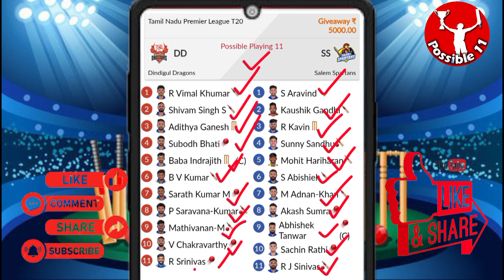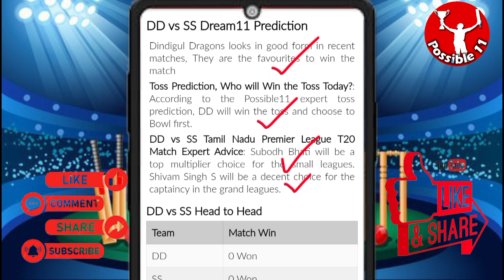DD vs SS dream11 prediction | DD vs SS today match prediction | DD vs SS dream11 team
This Video Includes
DD vs SS Dream11 Team
DD vs SS Dream11 today
DD vs SS Dream11
DD vs SS Dream11 prediction
Dream11 DD vs SS
DD vs SS Dream11 today match
DD vs SS Dream11 league
Dream11 DD vs SS  on 3 Jul
07:15 PM IST
DD vs SS D11 Team
DD vs SS Dream11 team Prediction
DD vs SS Dream11 analysis
DD vs SS Dream11 Tamil Nadu Premier League T20
Salem Spartans vs Dindigul Dragons T20 today match playing 11
Dindigul Dragons vs Salem Spartans Capitals Dream11
DD vs SS Dream11 today team
DD vs SS Dream11 today Prediction
Dindigul Dragons vs Salem Spartans Dream11
DD vs SS Dream11 team of today match
DD vs SS Dream11 team today match